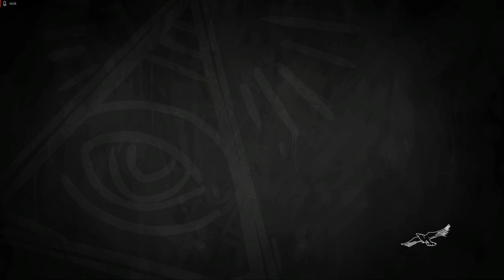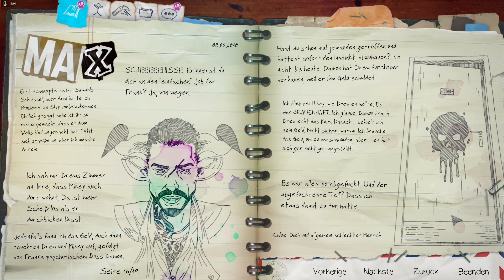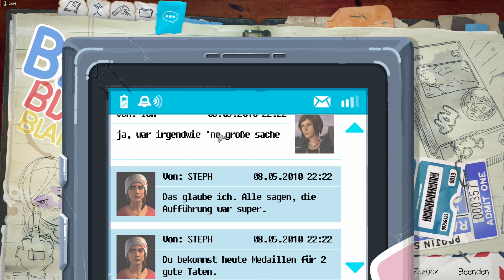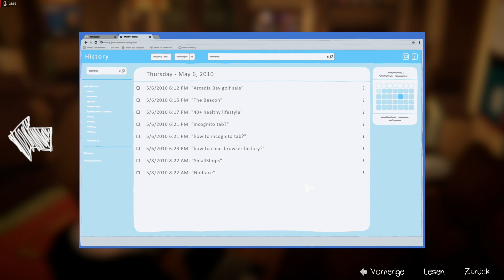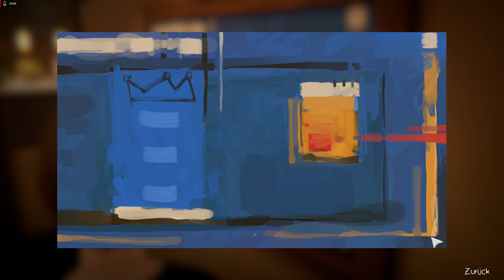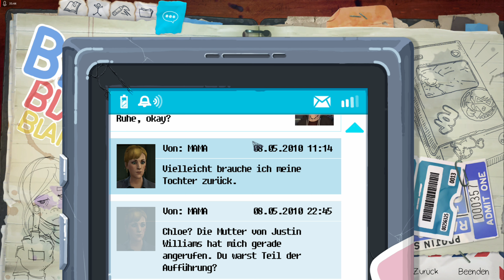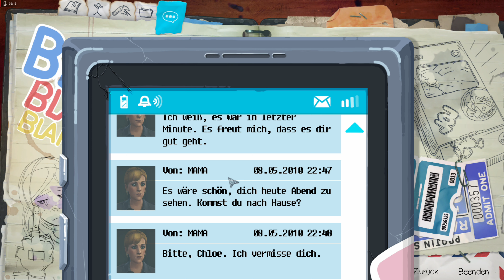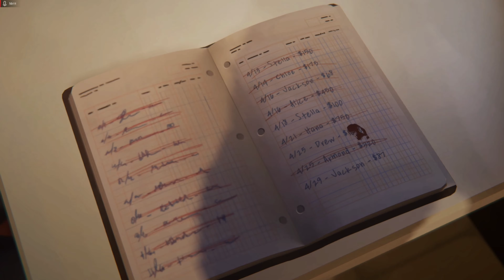Let's Play Life is Strange: Before the Storm - Deutsch Teil 14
Life is Strange ist eins meiner Lieblingsspiele und ein definitves muss für jeden der Adventures mag. Der zweite Teil ist jetzt raus (1. und 2. Episode zumindest) und von daher ein Grund endlich Life ist Strange: Before the Storm zu spielen. Der Nachfolger von Life is Strange, der aber vor den Ereignissen von Life is Strange spielt.

Life is Strange: Before the Storm läuft wieder regulär Dienstags, Donnerstags und Samstags.

Falls es euch gefällt, würde ich mich total über ein like freuen und falls ihr die nächste Folge nicht verpassen wollt: Einfach abonieren!